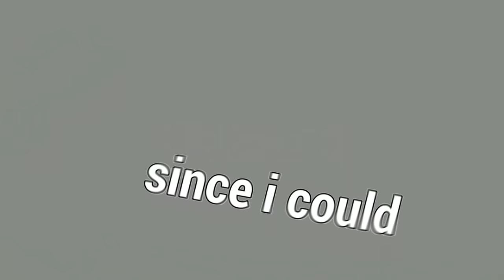Mementando Survivors Com A Skin Mais Assustadora Da Huntress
Fala galera!! Mais um vídeozinho e dessa vez de HUNTRESS! Trouxe uma partidinha bem legal pra vocês da Huntress com essa nova skin linda e não podia faltar o MEMENTO MUAHAHA, espero que gostem :D.

👇🏻 Capítulos 👇🏻

👉🏻 0:00 Introdução
👉🏻 2:29 Gameplay

👇🏻 Sociais 👇🏻

👇🏻 Membro 👇🏻

👇🏻 Músicas Utilizadas 👇🏻